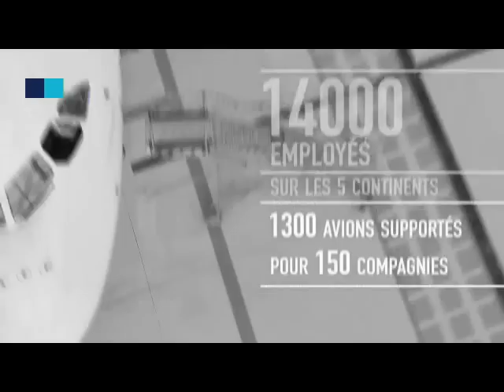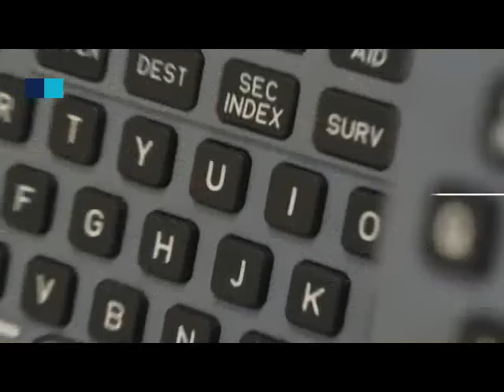Air France, leader mondial de maintenance aéronautique [fr]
AFI KLM E&M vient de signer un contrat de maintenance des appareils de Srilankan Airlines, compagnie nationale du Sri Lanka, pour le support des équipements de ses Airbus A330 et A340.
AFI KLM E&M occupe une position de leader mondial de la maintenance aéronautique multi-produits. AFI KLM E&M assure le support de près de 1300 avions appartenant à 150 compagnies aériennes internationales.